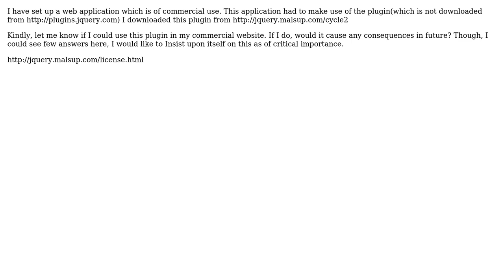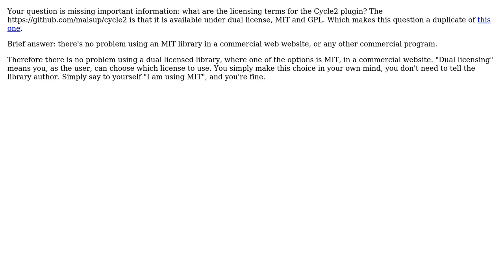Software Engineering: Can I use a dual license in my commercial Website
With thanks & praise to God, and with thanks to the many people who have made this project possible! You are responsible for your own actions.